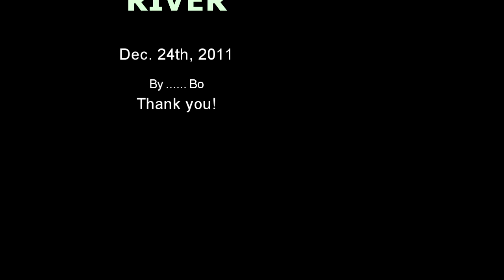RIVER - Joni Mitchell cover by Amber Dewar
I love this song!! This is me, Bo singing on Christmas Eve, 2011 singing one of my favorites. I'm sorry I didn't finish the song as my camera battery died...but I posted what I thought was authentic.